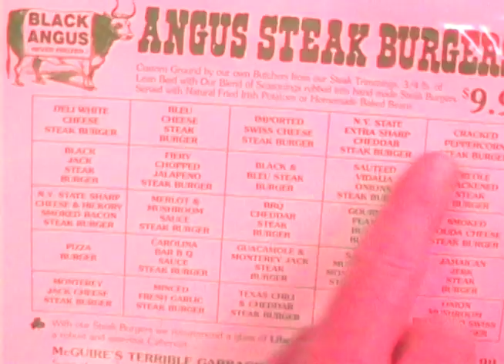He's the king of all burgers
Geoff Dobson eats his 28th hamburger at McGuire's Irish Pub in Destin.